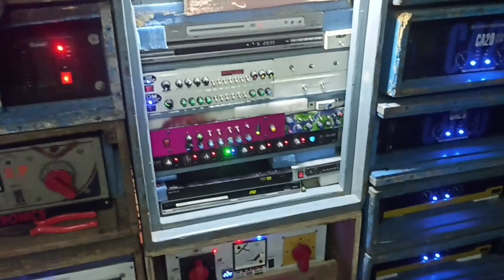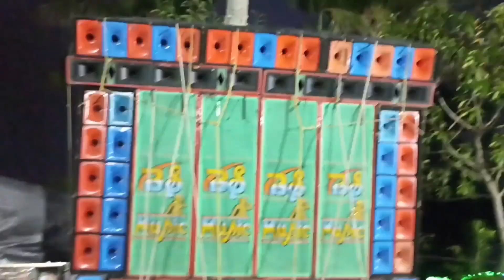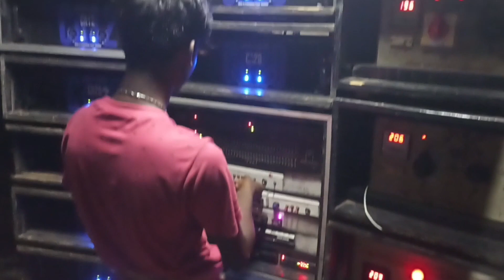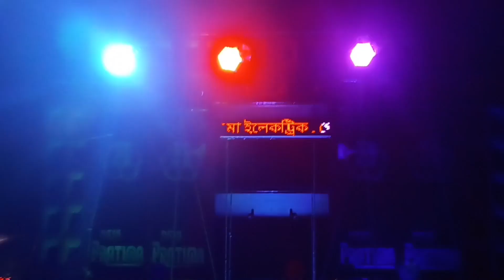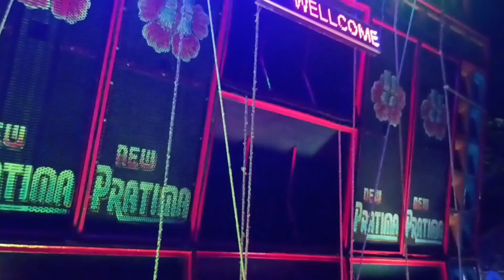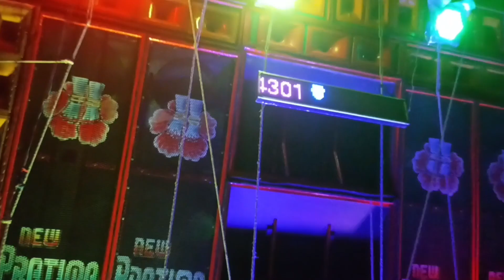হলদিয়া বানেশ্বচক কম্পিটিশান BARMAN 🆚PC, PRINCE 🆚 NEW PRATIMA,and BS music 😱..।